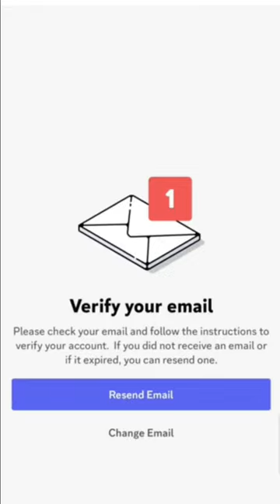How to make 3D cartoon photos ||Wood || @MrIndianaarju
How to make 3D cartoon photos ||Wood || @Mr.lndianaarjuu999 || 🔥 🔥 🔥

Note:-
Try to viral
, vlog video
,gaming video